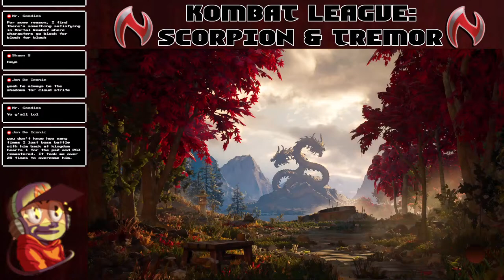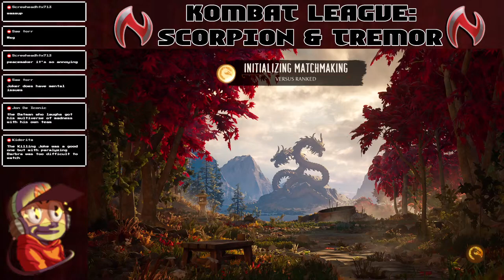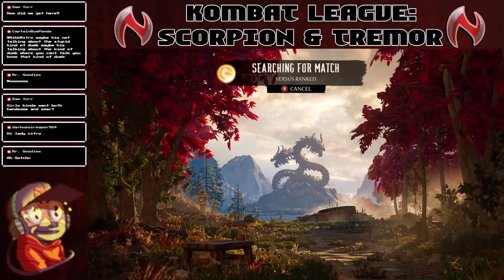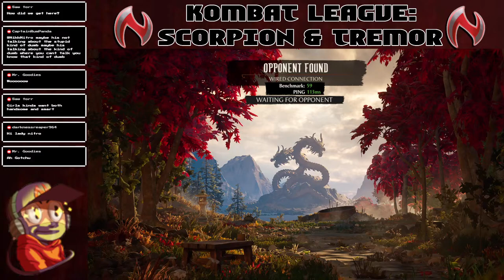KOMBAT LEAGUE: SCORPION - MORTAL KOMBAT 1 - STREAM #345